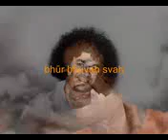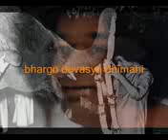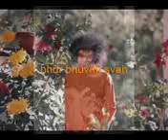Sathya Sai Baba